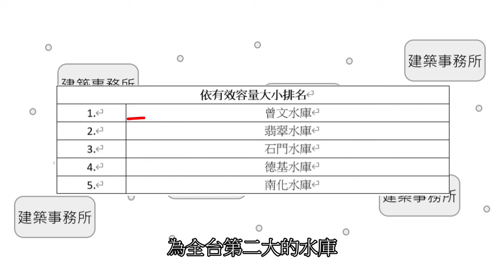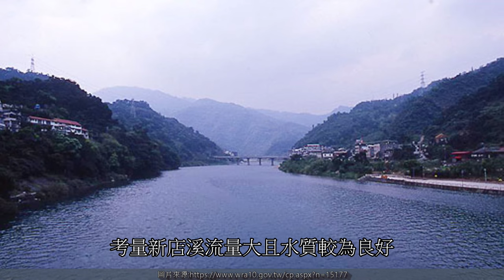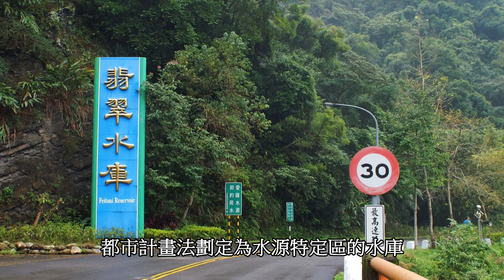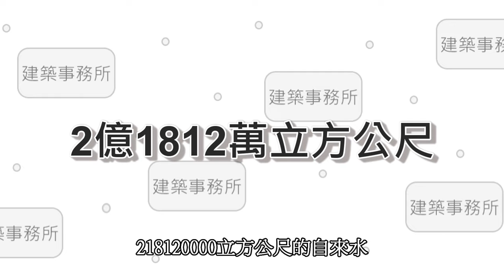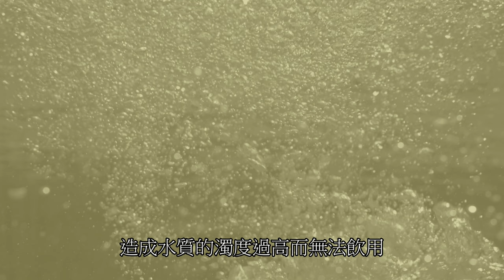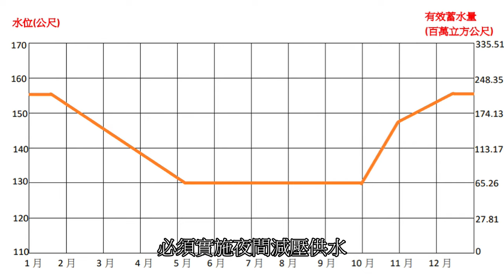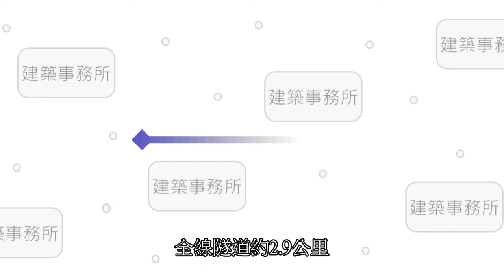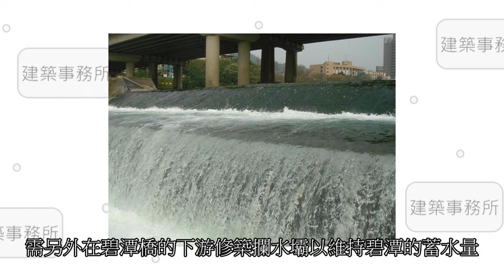你喝的水可能不是來自翡翠水庫💧！翡翠水庫迷思大破解！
我的IG:  ligunhung_fish_2003

由 臺北市政府臺北翡翠水庫管理局, Taipei Feitsui Reservoir Administration, Taipei City Government - 臺北市政府臺北翡翠水庫管理局, Taipei Feitsui Reservoir Administration, Taipei City Government[1]／Jack.T擷取並轉檔, 公有領域,

由 Drawn by User:SKopp, redrawn by User:Denelson83 and User:Zscout370Recode by cs:User:-xfi- (code), User:Shizhao (colors) - 自己的作品, National Flag Image for Online Usage, National People&#039;s Congress of PRC, per Article 9 of the National Flag Law of PRC., 公有領域,

由 !原作者:臺北市政府民政局向量化: User:jitcji 公有領域,